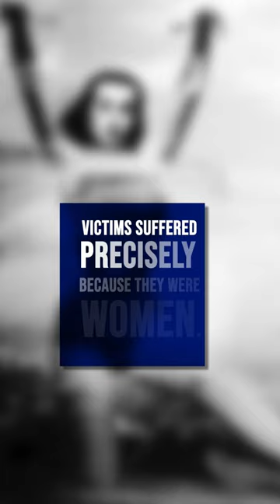The Feminine Evil and Witch-hunts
In 1484 Pope Innocent VIII issued the bull in which he deplored the spread of witchcraft in Europe and authorized the holy inquisition to eradicate it.

The terror went on for 300 years and slaughtered 3 to 4 million people. Roughly 90% of those executed have been women.

More than that, it can be said that victims suffered precisely because they were women.

Starting with Eve, the myth of feminine evil has been embraced in Christianity. According to the bible, it is thanks to Eve that Adam got introduced to sexual knowledge, mortality and guilt.